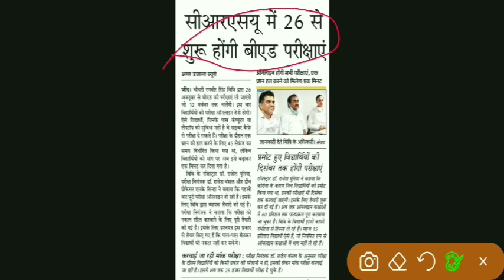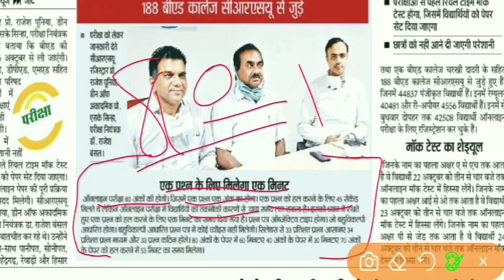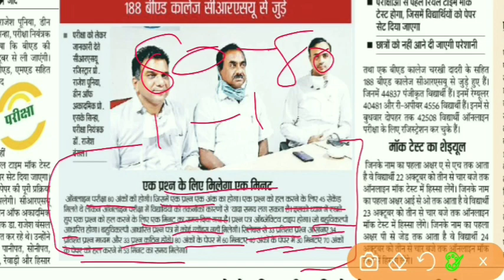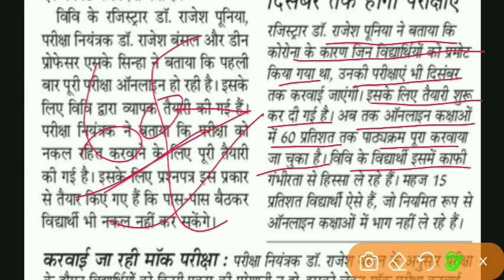crsu b.ed exam 2020 | अब प्रमोट छात्रों की भी होगी परीक्षा 😫| crsu b.ed exam date 2020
Related search 👇

crsu practical exam 2020
crsu practical exam
crsu practical
crsu practical viva
crsu online practical exam
crsu online viva
crsu b.ed 1st year practical exam
crsu online exam
crsu b.ed practical
crsu b.ed 1st year viva
crsu b.ed 2nd year exam
crsu b.ed 2nd year practical exam
crsu b.ed practical viva
CRSU b.ed practical file
crsu b.ed exam date 2020
crsu bed exam online
crsu b.ed exam mock test online
crsu online exam  kaise de
crsu online
crsu exam latest news
crsu b.ed 1st year exam 2020
crsu b.ed 2nd year exam latest news
crsu b.ed 1st year exam
crsu MCQ objective question answers
crsu objective question answers
crsu MCQ
CRSU b.ed 2nd year exam 2020
CRSU mock test
crsu mock test online exam
crsu mocktest kaise de
crsu b.ed 1st year mock test
crsu b.ed mock test 2020
crsu mock test b.ed
crsu mock test b.ed second year
crsu mock test b.ed first year
crsu B.Ed exam latest news
crsu b.Ed exam 2020
crsu b.Ed ki Pariksha kab hogi
crsu,ccsu exam news today
crsu b.ed exam date 2020 latest news
crsu exam date sheet 2020
crsu exam notification
crsu exam 2020
crsu exam notice
crsu exam notification 2020 b.ed
crsu exam date
crsu exam
crsu jind
crsu jind news
crsu jind university
crsu official notification
crsu b.ed 1st year exam date 2020
crsu official notification
crsu jind exam update
crsu jind
ccsu bed exam notification
crsu exam notification,crsu notification
ccsu bed exam date sheet 2020
crsu university jind latest news
crsu university jind news
crsu jind news
crsu jind
crsu exam notification
crsu jind exam update 2020
crsu jind latest news
cdlu b.ed exam 2020
ccsu university
kuk result update
kuk result 2020 b.ed
kuk result kaise dekhe
kuk exam news 2020
kuk university latest news exam 2020
CDLU latest news
kuk online exam
kuk result
kuk news update
gd commerce
mdu exam
kuk exam
kuk exam updates
kuk news
kuk results
crsu mock test
crsu mock test kaise de
ccsu promoted result
crsu b.ed exam pattern
crsu university jind